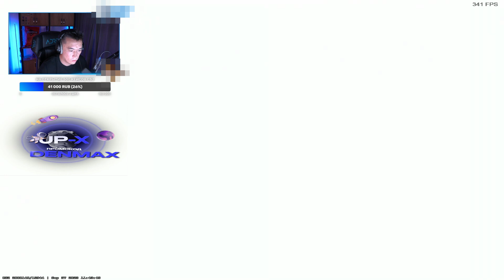ADREN С ДРУЗЬЯМИ СЫГРАЛ ОЧЕНЬ ПОТНУЮ КАТКУ В CS2 | ADREN С ДРУЗЬЯМИ АПАЕТ РАНГ В CS2